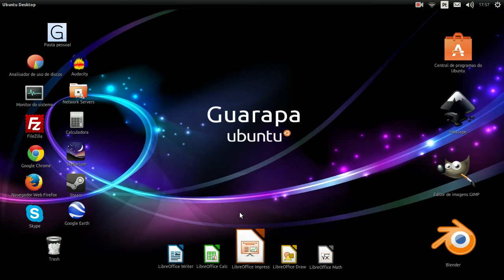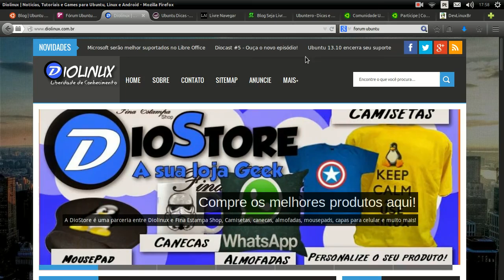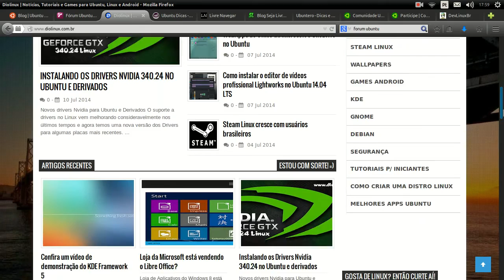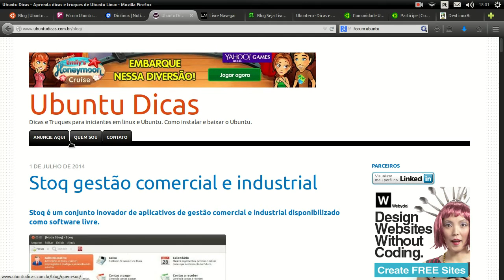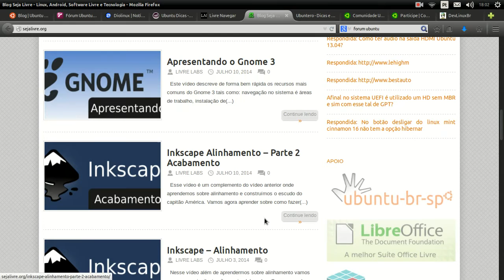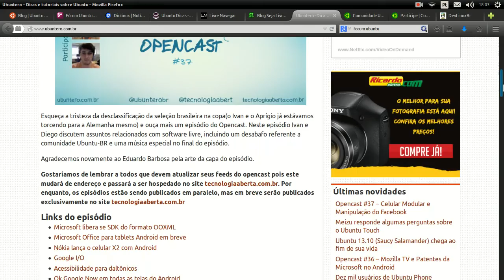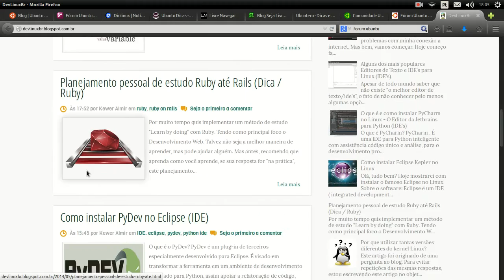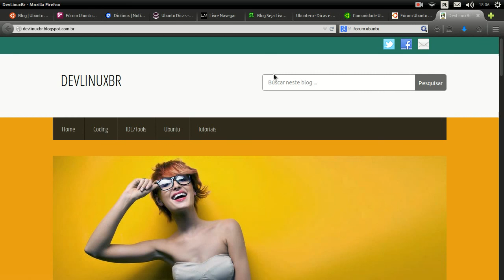Curso de Linux Ubuntu Dicas de sites para aprender mais e se atualizar do mundo Linux